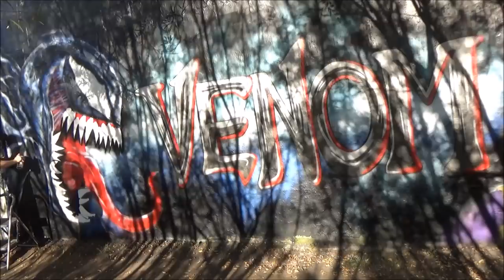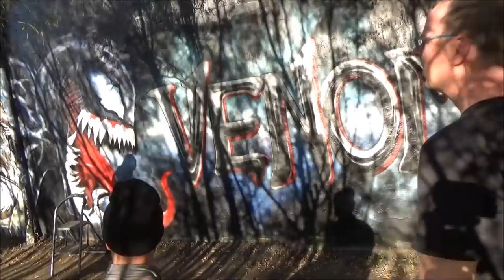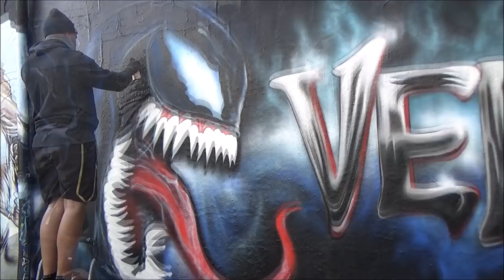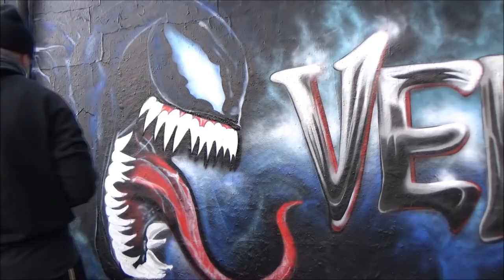VENOM GRAFFITI! | By 2Beer & Nas | Flensburg/Germany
Fuck those Shadows!
Ca 7 hours of work for this legal Graffiti in Flensburg/ Germany
by Nas & 2Beer
                    tobias_boiesen